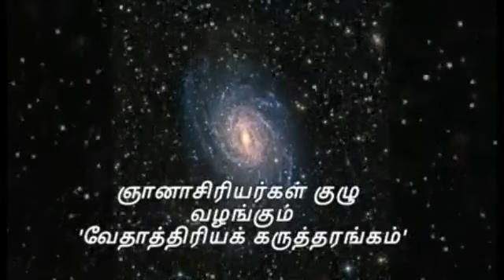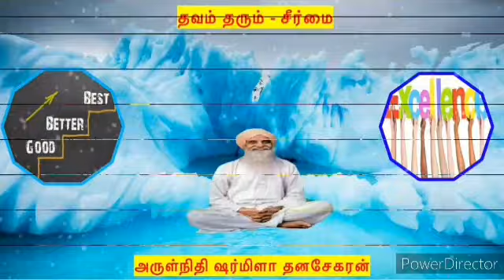'சிந்தனைச் சாரல்' - 'தவப்பலன்கள்' : ஞானாசிரியர்கள் குழுவினர்